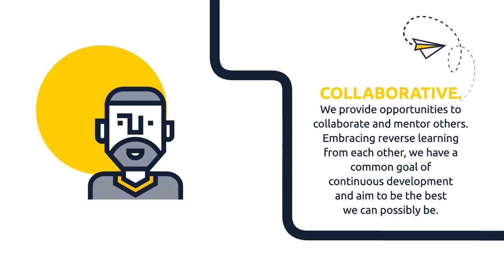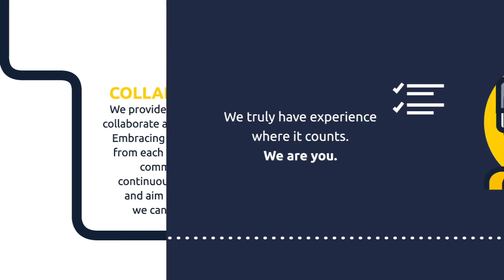Escone Solution Ltd Values 2021